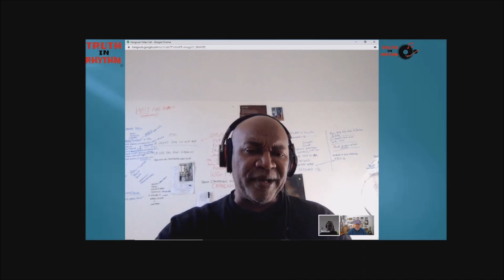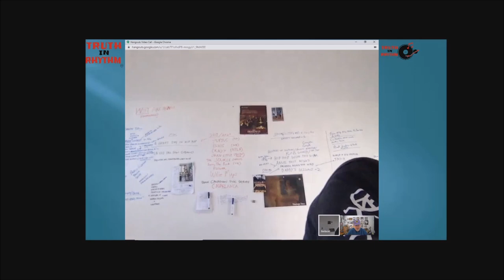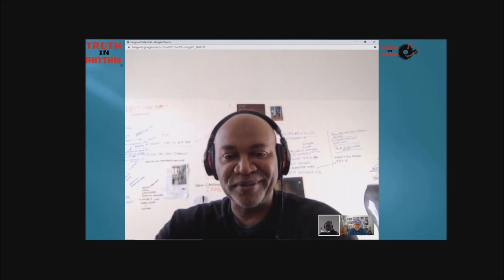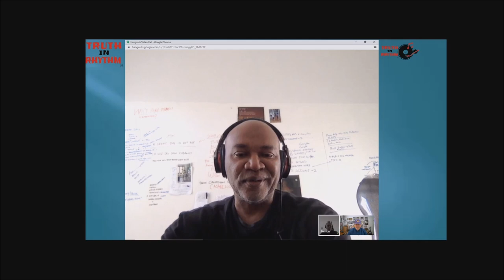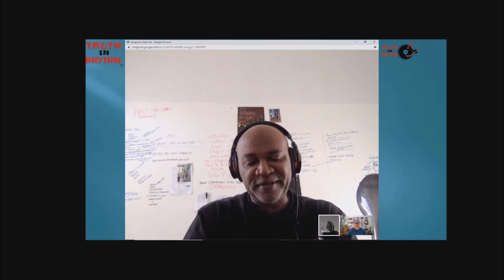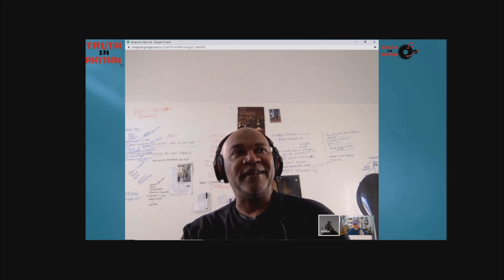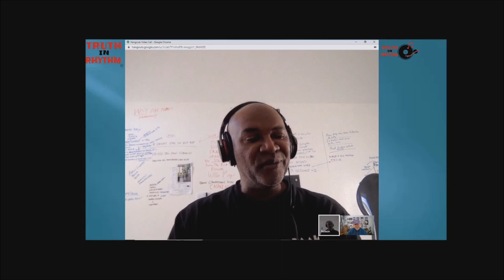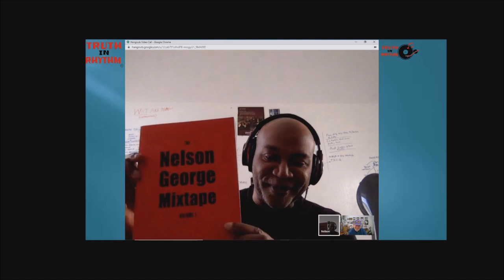"TRUTH IN RHYTHM" - Nelson George (music journalist), Part 2 of 2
Brought to you by FUNKNSTUFF.NET and hosted by Scott "DR GX" Goldfine — musicologist and author of “Everything Is on THE ONE: The First Guide of Funk” ― “TRUTH IN RHYTHM” is the interview show that gets DEEP into the pocket with contemporary music’s foremost masters of the groove.

Featured in TIR Episode 143 (Part 2 of 2): Nelson George, a multimedia force who for more than 40 years has excelled as a music journalist, author, television producer and filmmaker. Through nonfiction and fiction, documentaries and entertainment, his expansive work has illuminated the African-American experience -- particularly as it pertains to music, including soul, funk and hip hop. In that regard, his career includes serving as music editor for the now defunct Record World, and then in the same capacity for Billboard magazine from 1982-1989.

His music-oriented books include Where Did Our Love Go: The Rise and Fall of the Motown Sound; The Death of Rhythm & Blues; Hip Hop America; and The Hippest Trip in America: Soul Train and the Evolution of Culture & Style. As well, he worked with recent TRUTH IN RHYTHM guest Alan Leeds on The James Brown Reader.

Additionally, his TV work includes VH1’s Hip Hop Honors, A Ballerina’s Tale, Finding the Funk and has most recently been crafting A Great Day in Hip Hop Revisited as well as a Tupac Shakur documentary. In film, he produced the rap comedy cult classic CB4.

"TRUTH IN RHYTHM" is also available in audio podcast format from iTunes, Google Play, Spotify, Stitcher, TuneIn and other leading providers.